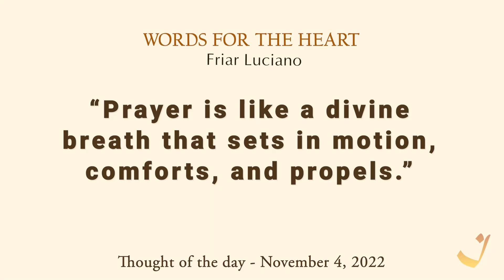4-11-2022 | Pensamento do Dia / Thought of the Day / Pensamiento del Día | Trigueirinho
"A oração é como um sopro divino, que embala, conforta e impulsiona."

"Prayer is like a divine breath that sets in motion, comforts, and propels."

"La oración es como un soplo divino, que mece, consuela e impulsa."

Adquira o livro / Get the book / Comprar el libro Palavras ao Coração